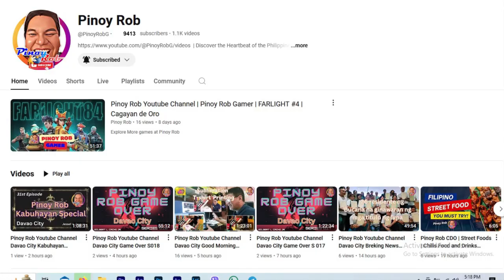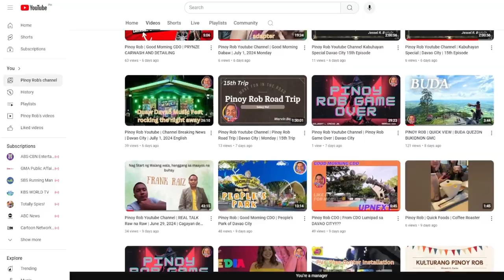Pinoy Rob Youtube Channel Davao City 86th Kabuhayan Special